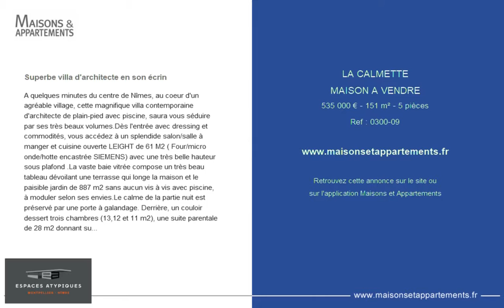LA CALMETTE - MAISON A VENDRE - 535 000 € - 151 m² - 5 pièces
Référence : 0300-09

Superbe villa d'architecte en son écrin
A quelques minutes du centre de Nîmes, au coeur d'un agréable village, cette magnifique villa contemporaine d'architecte de plain-pied avec piscine, saura vous séduire par ses très beaux volumes.Dès l'entrée avec dressing et commodités, vous accédez à un splendide salon/salle à manger et cuisine ouverte LEIGHT de 61 M2 ( Four/micro onde/hotte encastrée SIEMENS) avec une très belle hauteur sous plafond .La vaste baie vitrée compose un très beau tableau dévoilant une terrasse qui longe la maison et le paisible jardin de 887 m2 sans aucun vis à vis avec piscine, à moduler selon ses envies.Le calme de la partie nuit est préservé par une porte à galandage. Derrière, un couloir dessert trois chambres (13,12 et 11 m2), une suite parentale de 28 m2 donnant sur le jardin et comprenant un vrai, grand dressing et une salle d'eau avec toilette.Une salle de bain double vasque avec douche à l'italienne et baignoire Stark complète le tout.La visite se termine par un cellier/buanderie donnant accès au garage de 28 m2.Un bien de qualité, rare puisque unique et dernier toit plat de ce village, hors zone inondable.Stéphanie 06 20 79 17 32